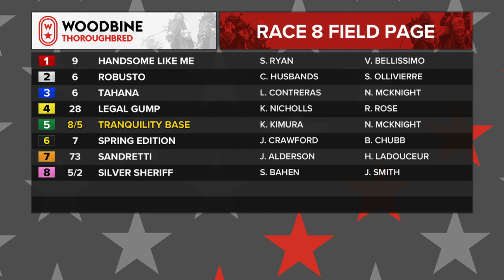Woodbine, October 10, 2020 Race 8